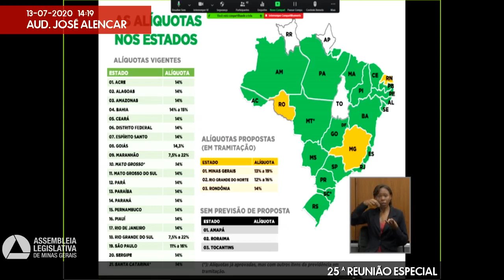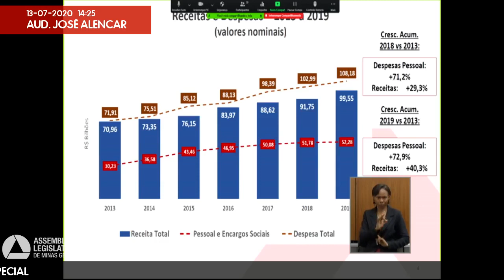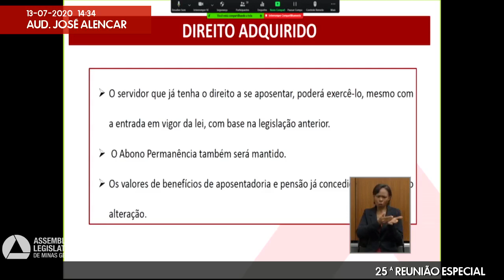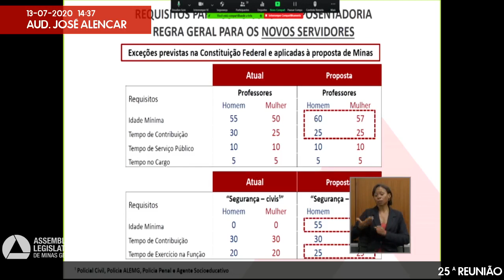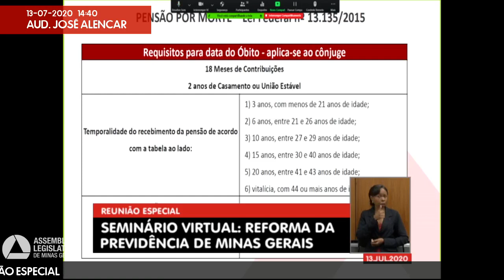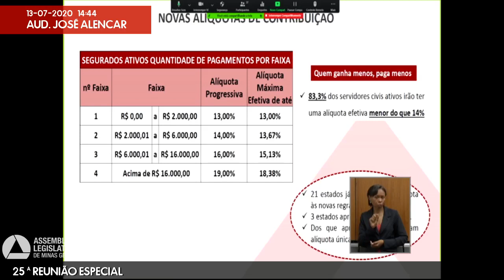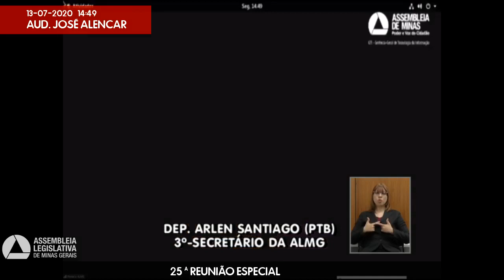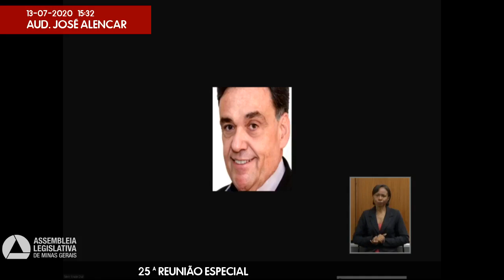13/07/2020 14:00 - 25ª Reunião Especial